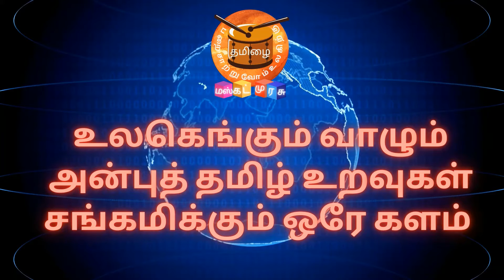Successful Journey of WALKING CHALLENGE | September 1 to 30 | Healthy Challenge |Muscat Murasu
உங்களின்
நன்றி !